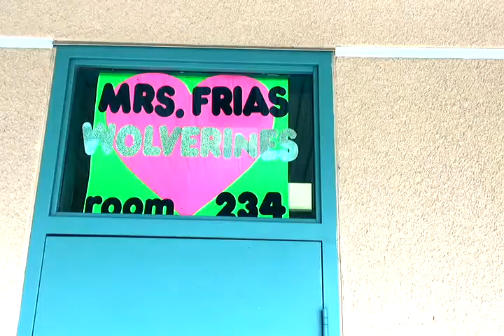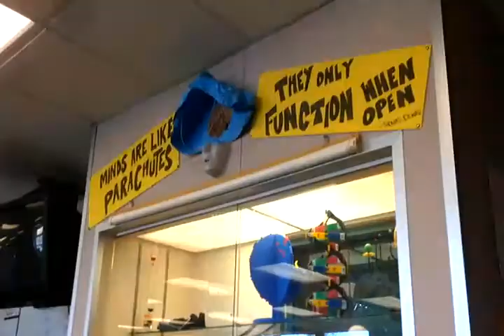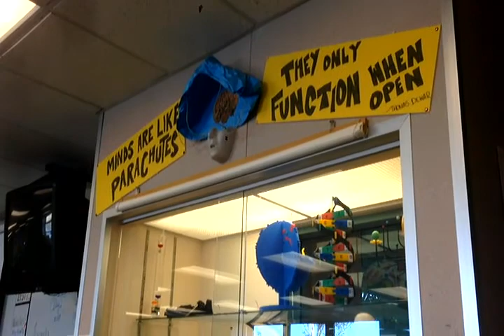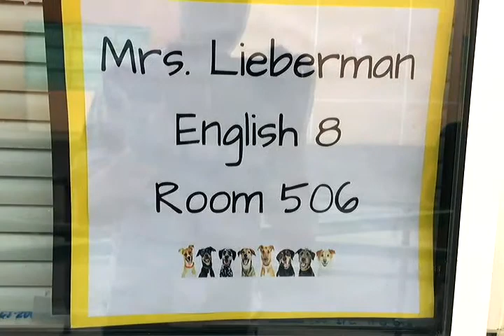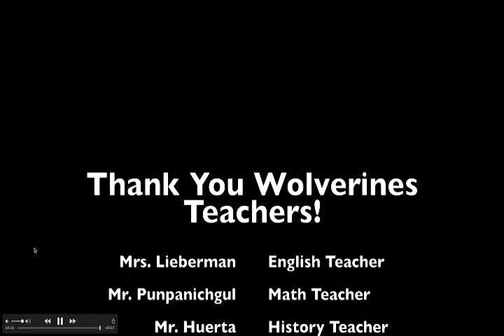LML 12 6